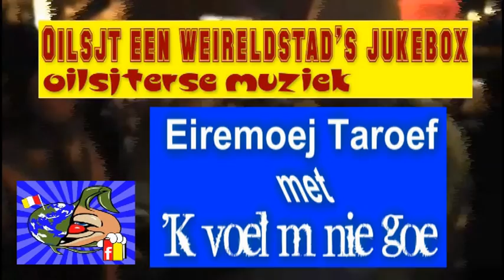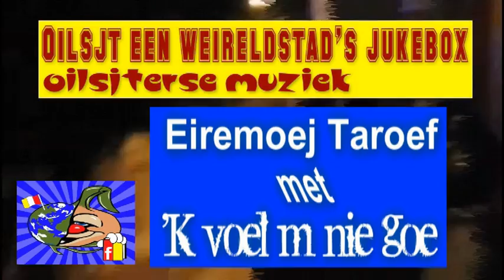Eiremoej Taroef met 'K voel mé nie goe(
Oilsjterse muziek via Oilsjt een weireldstad.
Van en voor de Oilsjteneers.